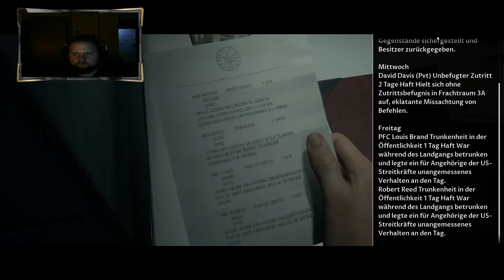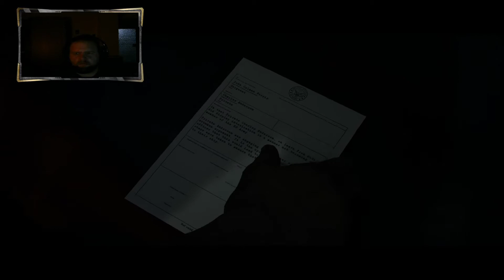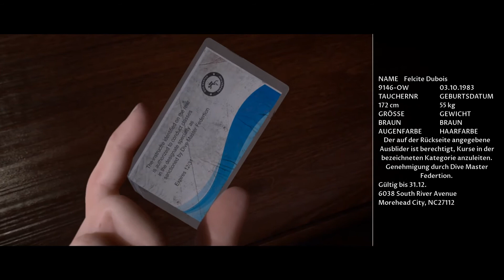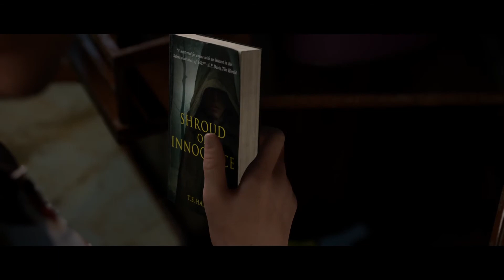Man of Medan 009 Curator's Cut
Ein Wiedersehen bei Man of Medan geschieht nun mit dieser neuen Folge.
Wir haben am Ende von Folge 8 die Kinoversion abgeschlossen.
Nun starten wir mit dem Curator's Cut welcher uns einen neuen Blickwinkel auf das Game präsentiert. Es werden neue Dinge passieren und auch neue Schreckmomente erscheinen. Sicher haben unsere Entscheidungen wieder Einfluss auf das Spielgeschehen.

Nun viel Spaß bei einem Directors's (Curator's) Cut von Man of Medan.

Euer Happy_Larry